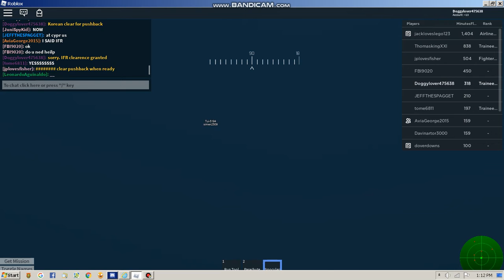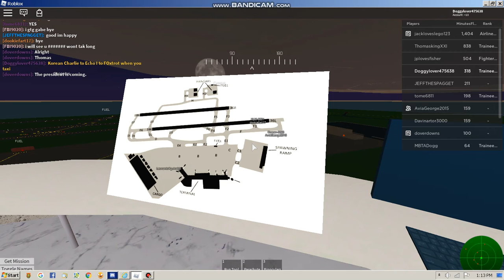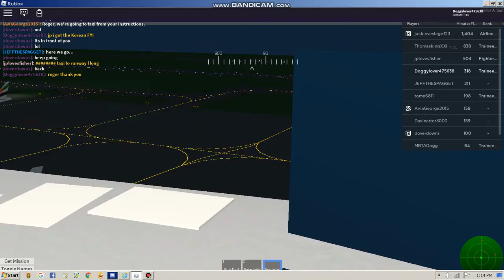ATC at Greater rockford Part 3! PTFS Roblox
hi